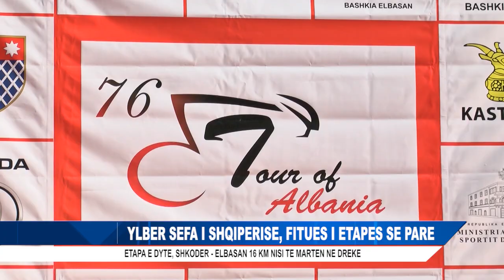YLBER SEFA I SHQIPERISE, FITUES I ETAPES SE PARE